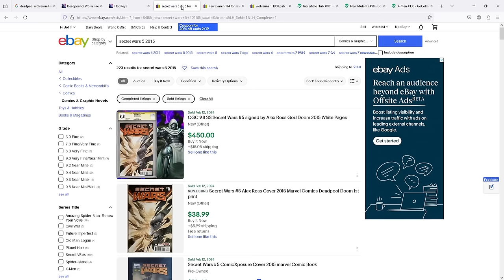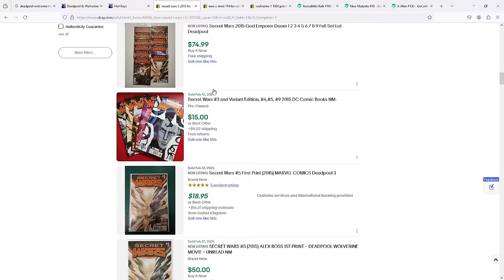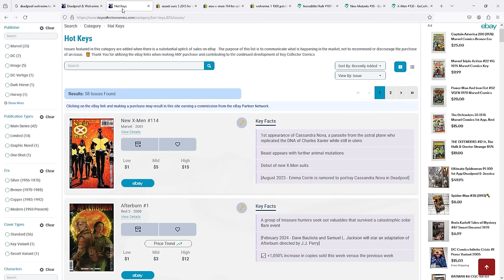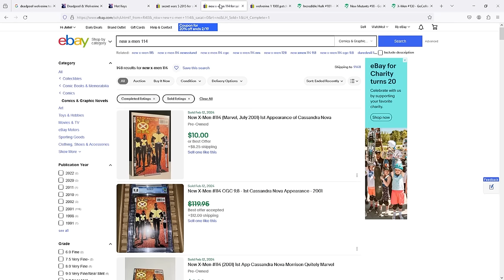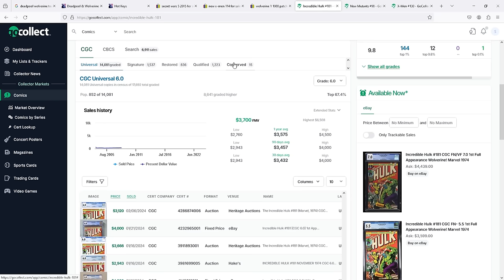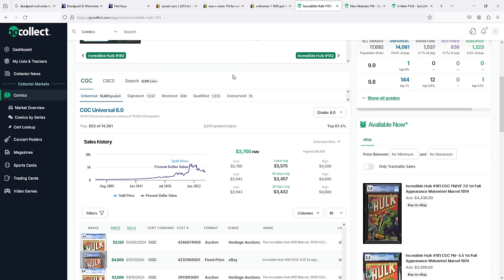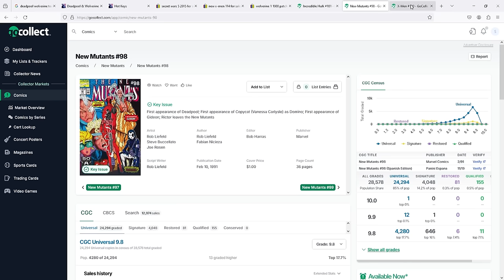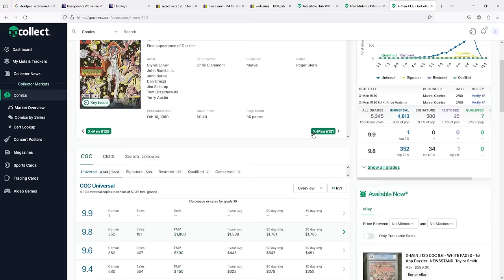The Super Bowl Causes FOMO AGAIN In The Comic Book Market! Deadpool Trailer Report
In this video I give a market report coming off of the SUPER BOWL trailer for DEADPOOL & WOLVERINE - once again the comic book market has gone crazy but this time for Secret Wars Number 5 - a book that just yesterday was worth a dollar and frankly is still out there in back bins. Just when you think FOMO and SPEC is done it ALWAYS comes back...just like Patrick Mahomes. Also Taylor Swift books are going nuts too.

What do you guys think of this book? What did you think of the game and the trailer?